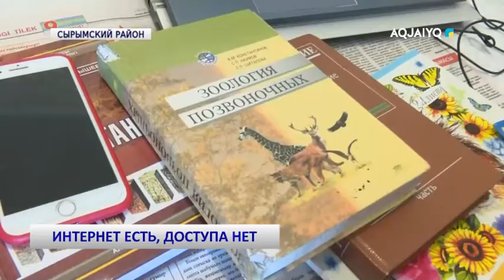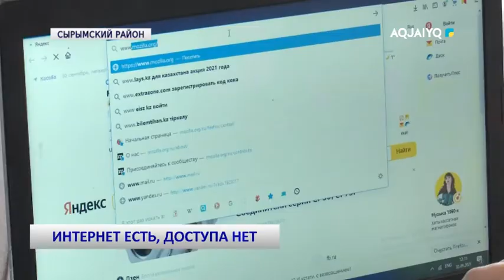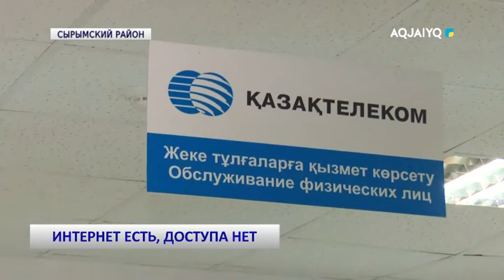ИНТЕРНЕТ ЕСТЬ, ДОСТУПА НЕТ